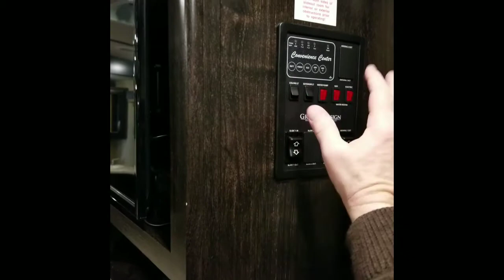Grand Design Imagine 2500RL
The ultimate couple's camper in luxury, comfort, quality, and towability. Built in the most modern and stringent facility with the strictest checks and balances system, you're assured the best camper that money can buy!